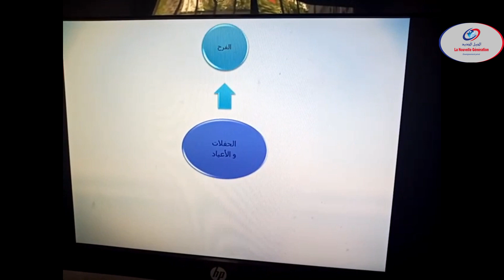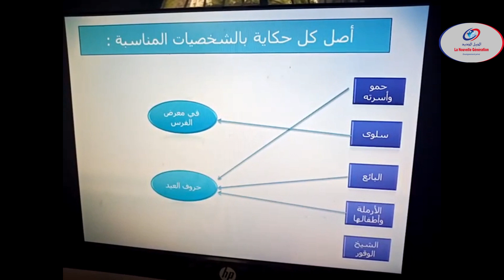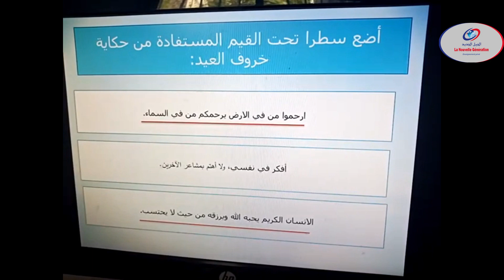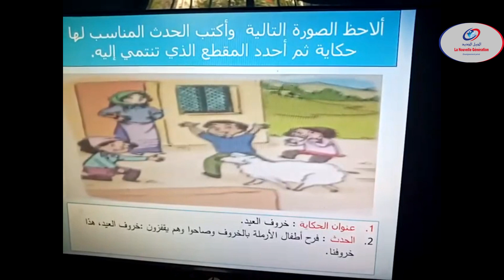الاستماع والتحدث دعم الوحدة السادس المستوى الثاني ابتدائي